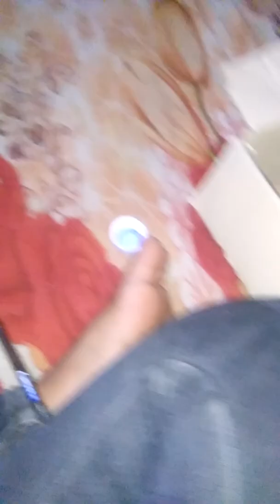Ballowdcarbia: Love your enemies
In this episode we're gonna takle about loving our enemies even how hurt you are just pray for those who persecutes you well that's all for now see you next episode.